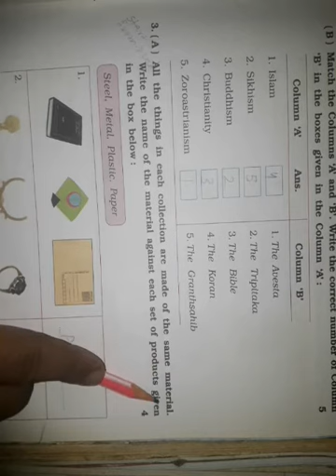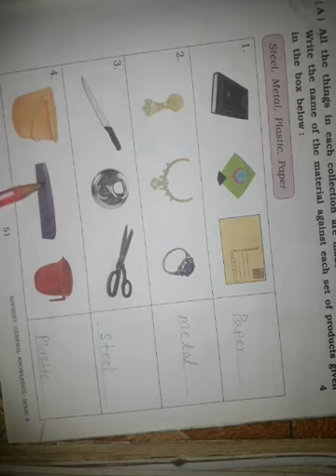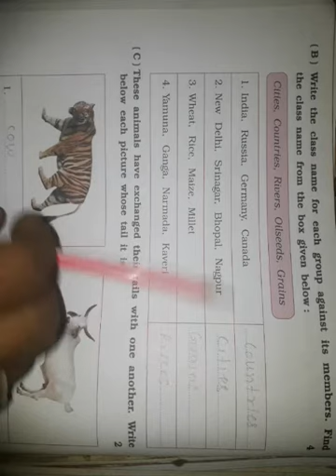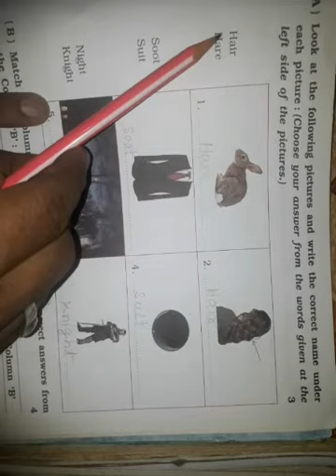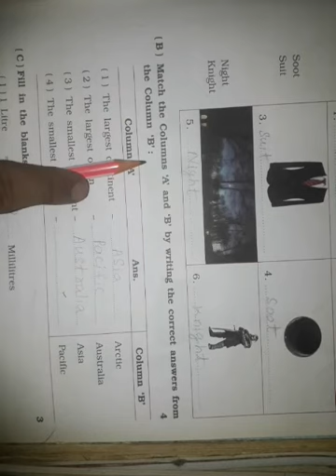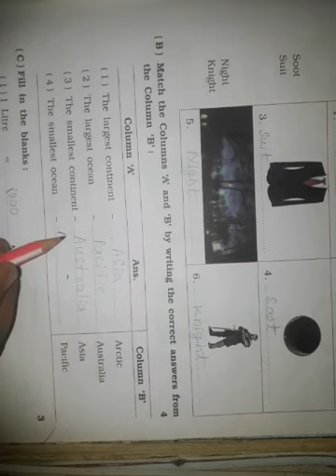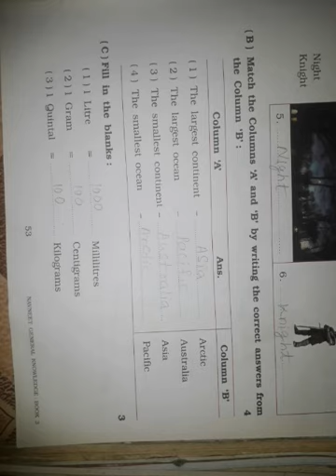GSEB | ENGLISH MEDIUM | STANDARD - 3 | G.K. | TEST PAPER - 2